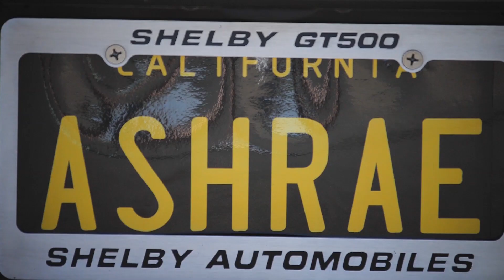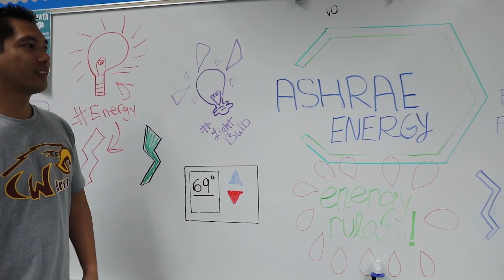ASHRAE Energy - San Joaquin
STEM Recruitment Video by ASHRAE San Joaquin Chapter in California. Special thanks to the Chapter and Region X for allowing us to share!

COMMUNICATE! EDUCATE! CELEBRATE!